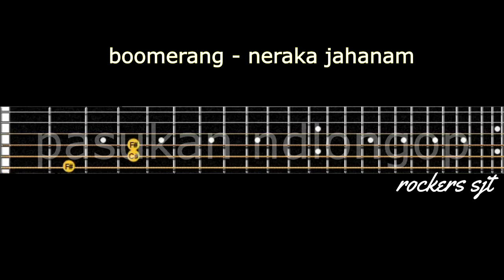boomerang neraka jahanam guitar tutorial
buat yg suka gitar gitaran